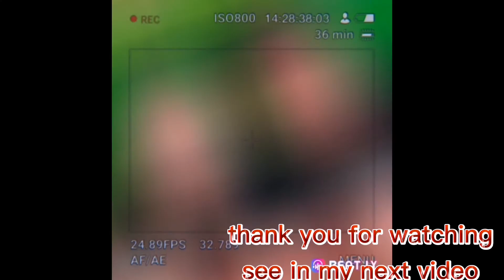show down ng mag aama//1stime humataw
hindi papakabog sa hatawan si tatay first time sumayaw lol